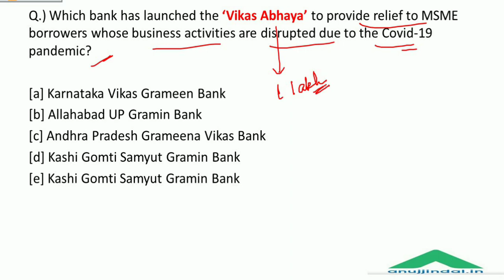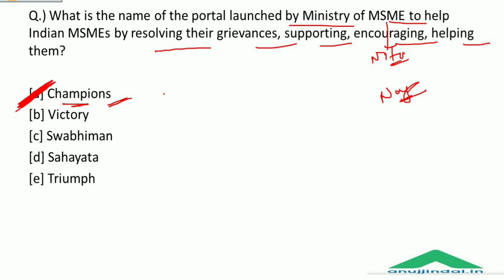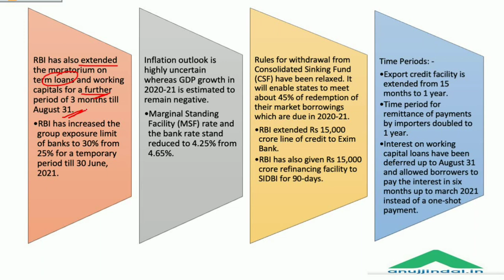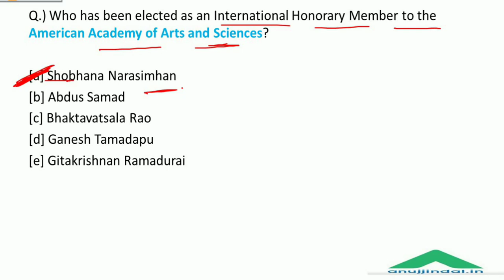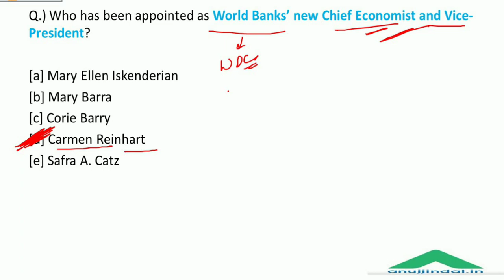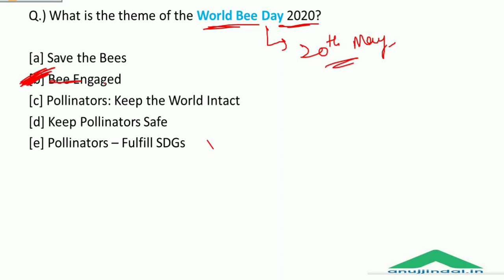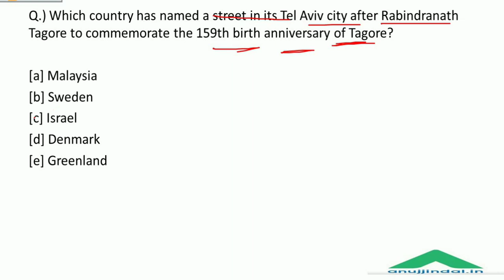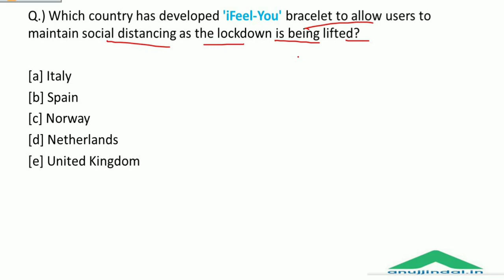General Awareness for May 2020 | Part 2 | RBI SEBI NABARD 2020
In this Live Session, I am going to revise all the important Current Affairs from the month of May 2020. This revision will be done through FlashCards specially created by me for the last minute Revision.